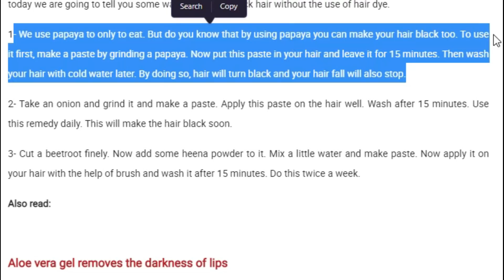பப்பாளி இலையால் வெள்ளை முடியை மொத்தமாக கறுப்பாக்கலாம் முடியின் மயிர்கால்கள் அடர்த்தியாக வளரும் Hair